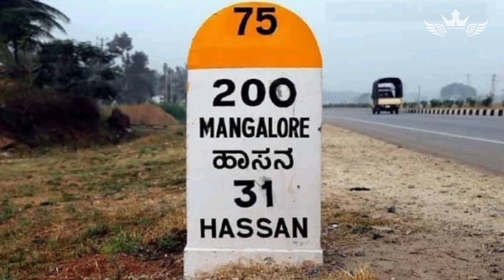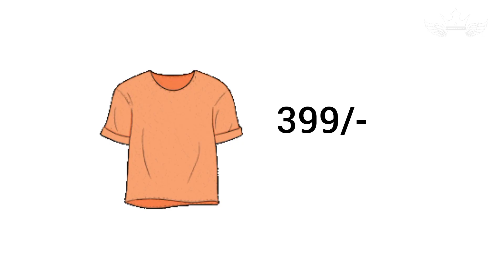Top Interesting facts TELUGU | Unknown and Amazing facts | EPISODE: 09 | Everything For You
This Channel main moto is to give the BEST CONTENT from different topics
Let's see what we discuss
• TOP INTERESTING FACTS
• TECH NEWS
• SPACE FACTS & NEWS
• CRYPTO & STOCK MARKET
• INSPIRATIONAL BIOGRAPHIES
• INTERESTING & MYSTERIOUS TOPICS

ALL WE NEED YOUR SUPPORT GUYS ❤️💯

PHOTOS AND VIDEOS FROM : PIXEL.COM

Music credits
TRACK : History of time